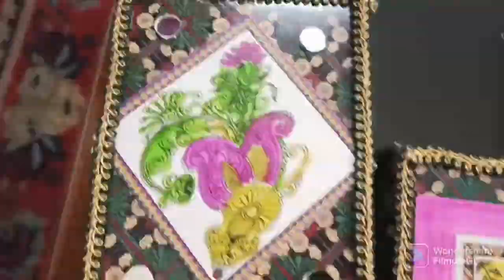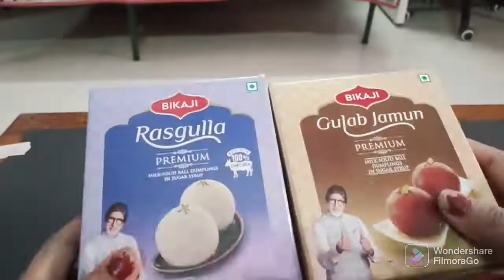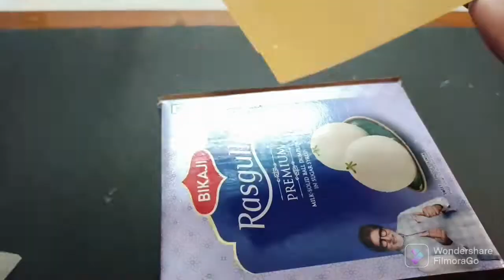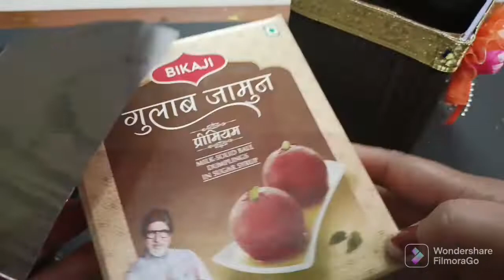2 cardboard hacks// मिठाई के खाली‌ डिब्बे को फेंकने से पहले यह जरूर देखें //best out of waste